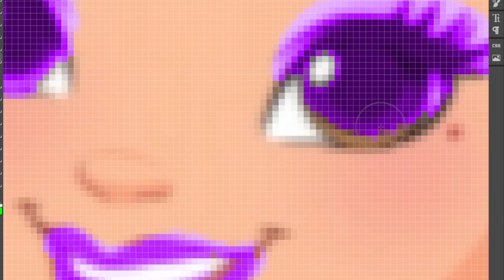TIMELAPSED EDIT (For @blairiscute7311 )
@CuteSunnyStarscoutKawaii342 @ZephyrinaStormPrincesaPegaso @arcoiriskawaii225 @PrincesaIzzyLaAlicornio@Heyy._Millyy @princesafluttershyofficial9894